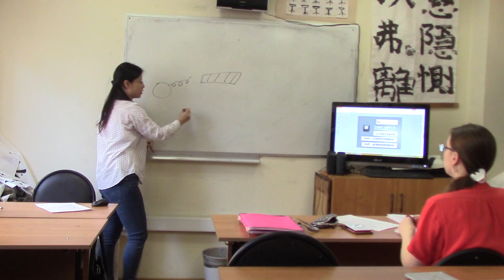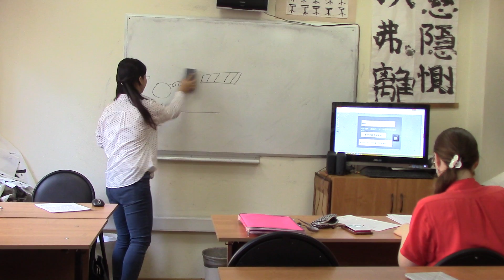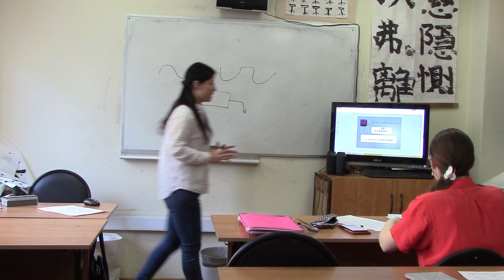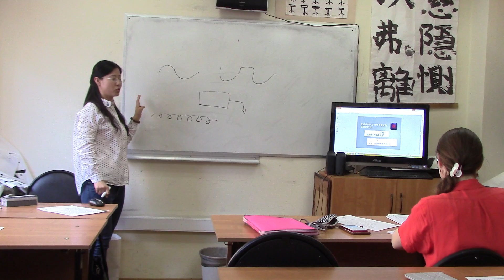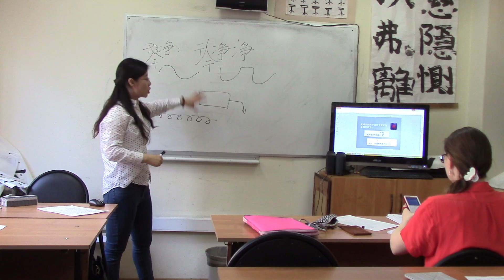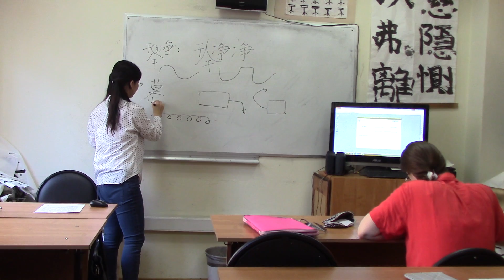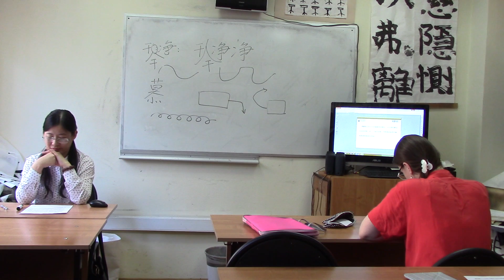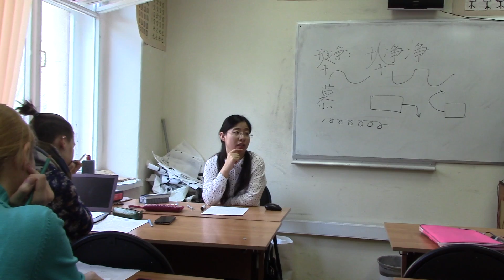29.04.16. Семинар по письменному китайскому. Часть 2